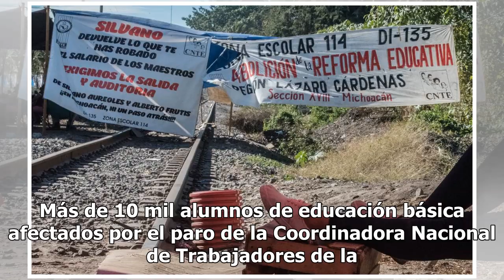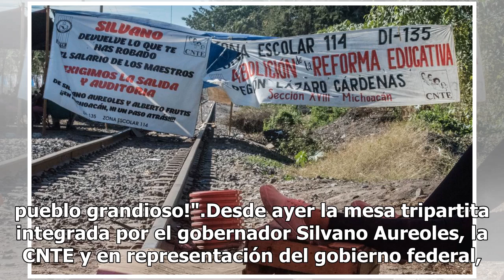Reanudarán clases alumnos afectados por paro de CNTE en Michoacán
Más de 10 mil alumnos de educación básica afectados por el paro de la Coordinadora Nacional de Trabajadores de la Educación (CNTE) en Michoacán regresarán a clases en los próximos días, informó la Secretaría de Educación Pública (SEP).En su cuenta de Twitter, el oficial mayor de la SEP, Héctor Martí...